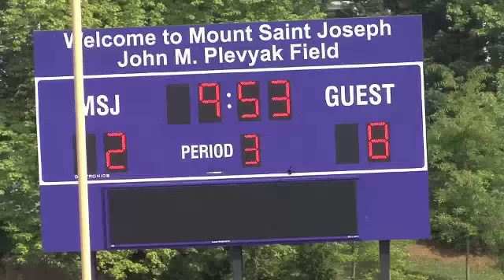Calvert Hall @ Mt St Joe 3rd Q by FCA Lacrosse